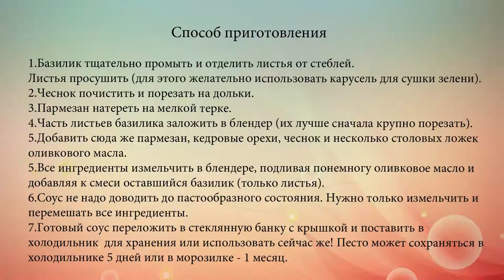Соус Песто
Как приготовить соус Песто? Сейчас он чрезвычайно популярен как аккомпанемент к различным мясным и рыбным блюдам, а также салатам. Мы расскажем, как быстро и просто можно приготовить этот великолепный соус.